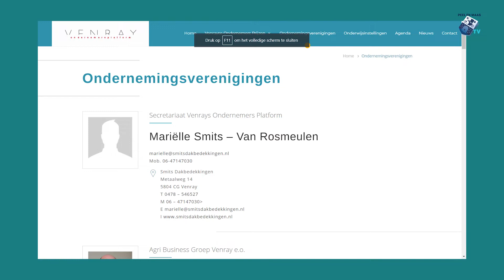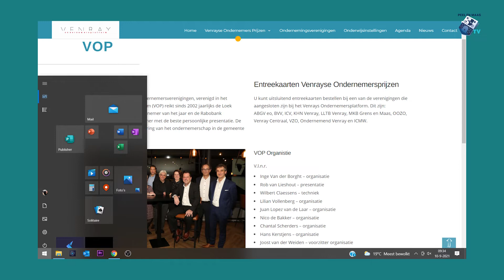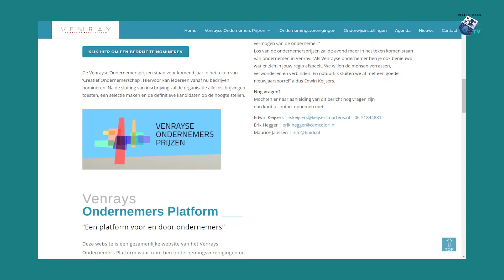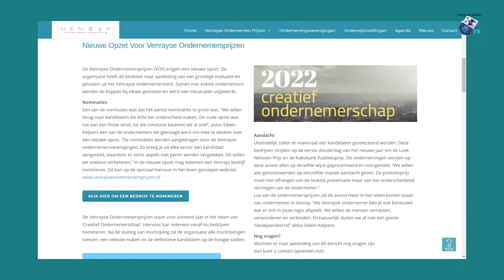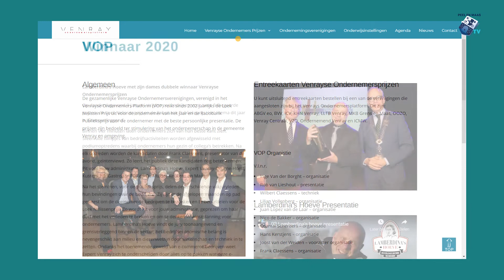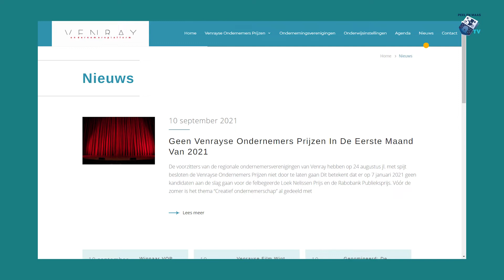Venray in bedrijf met Edwin Keijsers - 11 september 2021 - Peel en Maas TV Venray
In deze septemberuitzending ontvangt presentator Rob van Lieshout,  Edwin Keijsers (Venrayse Ondernemersprijzen).